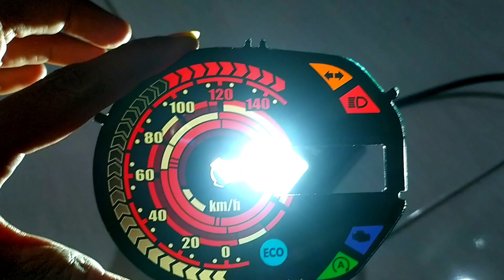Panel Speedometer HONDA BEAT ESP